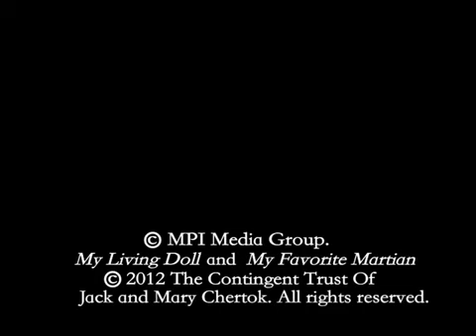My Living Doll (1964-1965) S1 E1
An episode from "My Living Doll" the short lived comedy show starring Julie Newmar and Robert Cummings